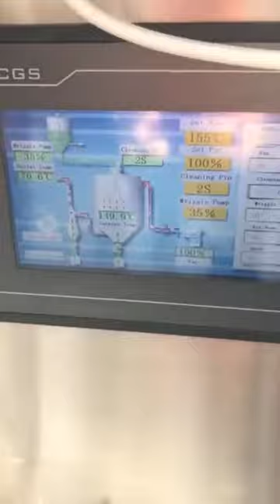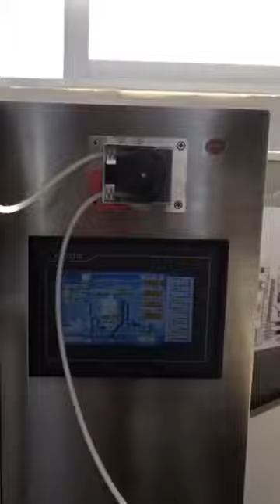Milk powder making machine mini by BHAGWATI MACHINE AND TOOLS 9866543131 India hyderabad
Eco Milk 🥛 Powder making machine 2 litres capacity now available in Hyderabad India by BHAGWATI MACHINE AND TOOLS